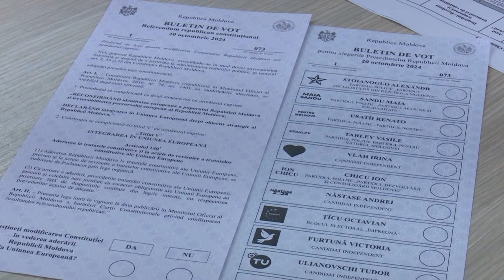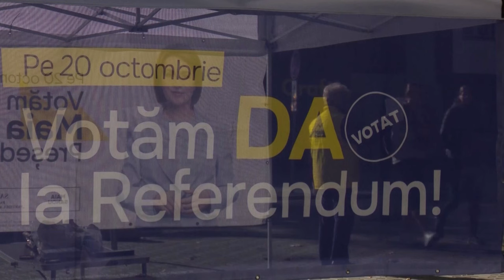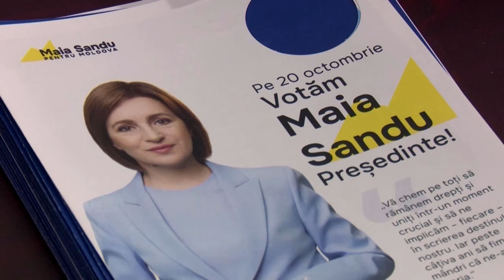Moldau votiert knapp für einen pro-europäischen Kurs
Moldau hat in einem Referendum knapp für einen EU-Kurs gestimmt. Die Wahl habe unter "beispielloser Einmischung Russlands" stattgefunden, sagte EU-Sprecher Peter Stano.

Bildrechte Thumbnail: Daniel Mihailescu/afp/via Getty